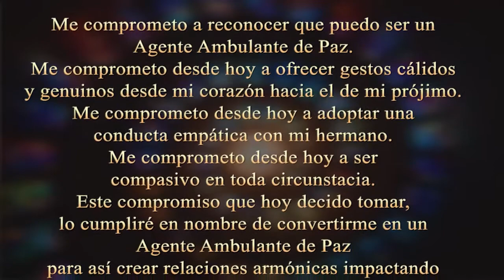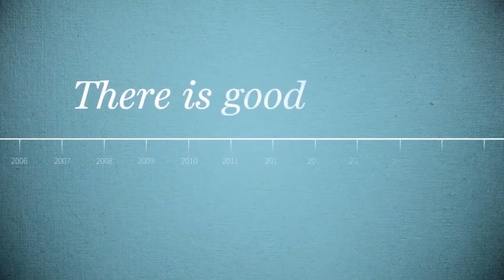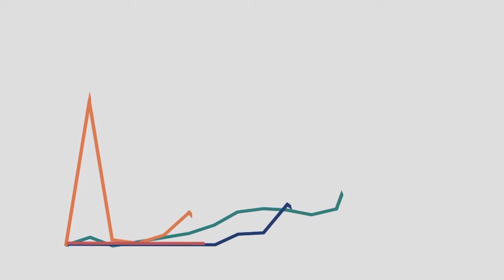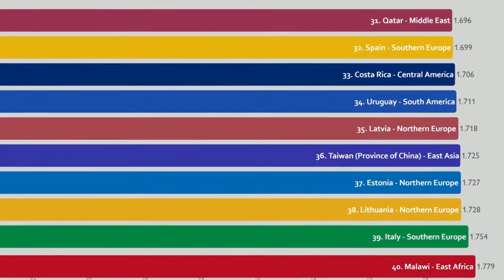MODO PAZ - PROGRAMA 1